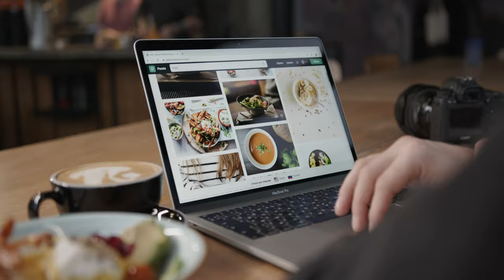Browsing in laptop - Copyright free source